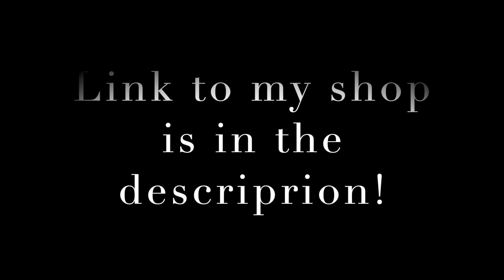My Floral Coloring Book is now available! Download, Print & Color!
Hi Friends!
Link to coloring book

I am happy to announce that my floral coloring book is now out!!! It includes 15 hand drawn illustrations and instructions on how to transfer them to watercolor paper if you want to paint them, It's printable, just download, print and color! I will be uploading more coloring videos soon so you can follow along with me :) And let me know how you are coloring! Tag me on Instagram and use hashtag KKHRYSTYCOLORING and I will give you a shout out! Enjoy!